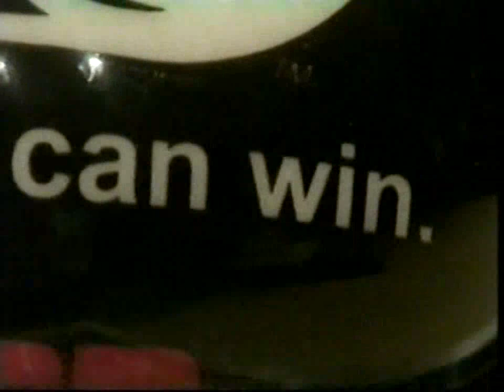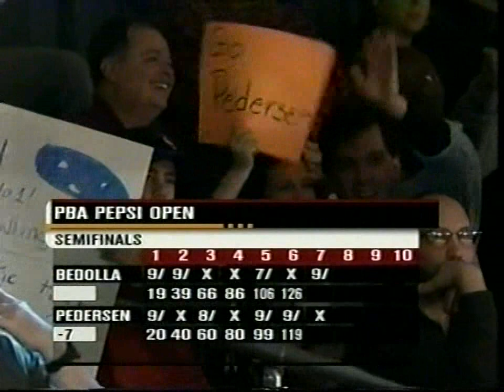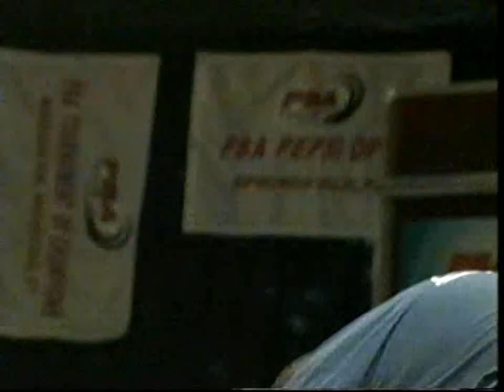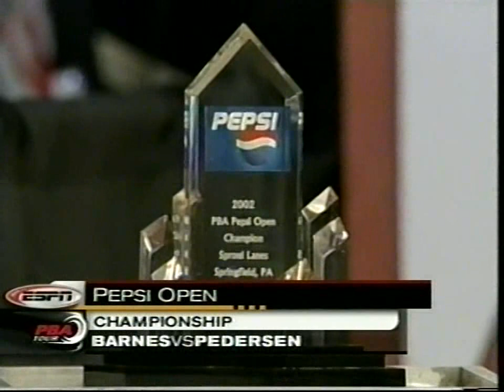2002 Pepsi Open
2002 PBA Pepsi Open held at Sproul Lanes in Springfield, Pennsylvania. The first match features Steve Jaros versus Blaise Bedolla. The second match features Frank Guccione versus Chris Barnes. The third match features Randy Pedersen versus Blaise Bedolla. The championship match features Randy Pedersen versus Chris Barnes.